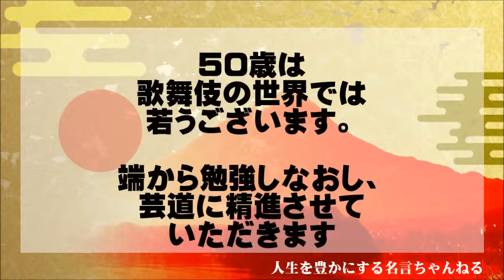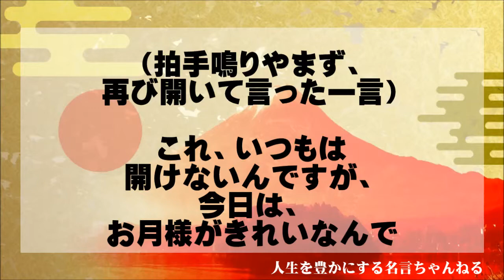【歌舞伎】十八代目中村 勘三郎の今こそ読んでおきたい名言集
歌舞伎役者の18代目、中村勘三郎さんの名言を集めました。
中村勘三郎さんは2012年に急性呼吸窮迫症候群で死去されましたが
彼の存在は我々に大きな力を頂いていました。

若い人にも観てほしい中村勘三郎さんの名言をお楽しみ下さい。